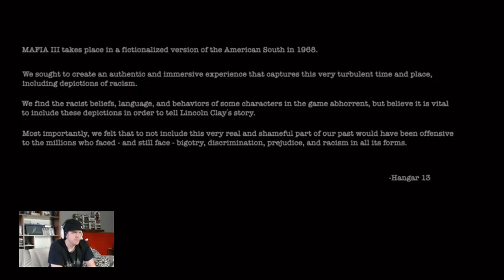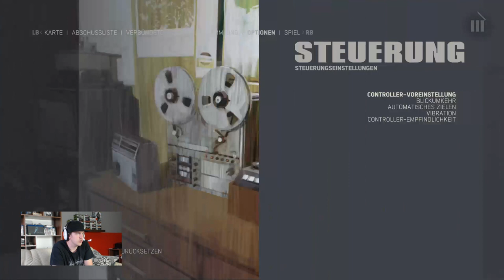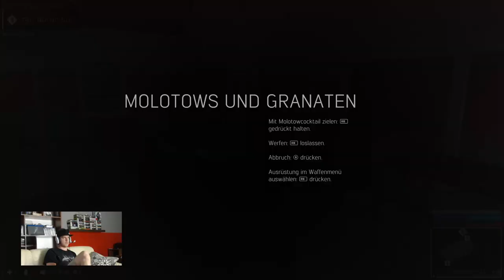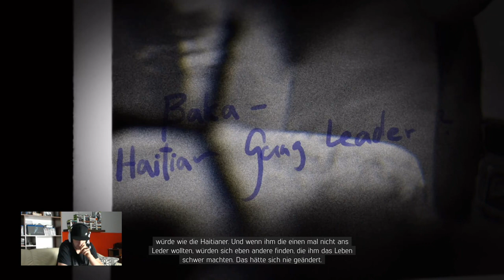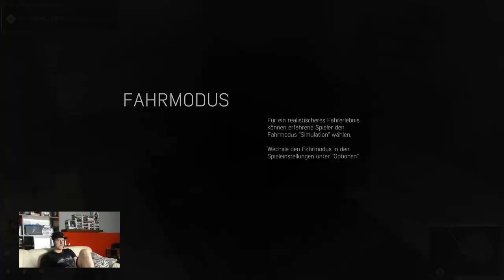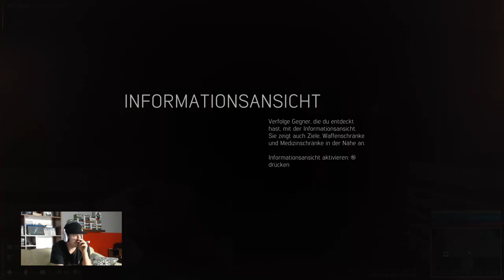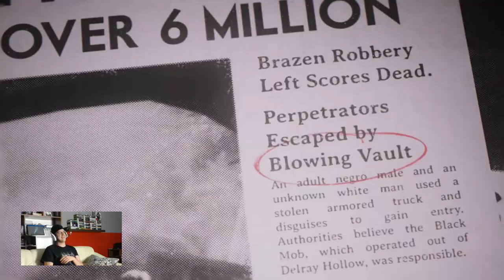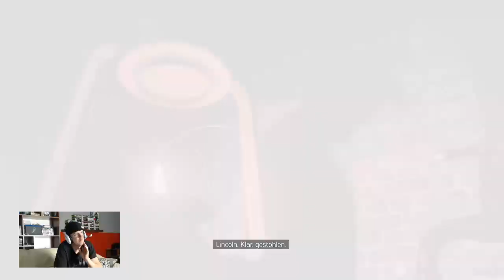[XBOX ONE X] Mixer Livestream vom 21.04.2018 I Mafia III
Mixer Kanal:

https:/Mixer.com/InX_ZeroCool

Equipment:

Headset:        Xbox One Stereo Headset
Beamer:         Panasonic PTAE4000E
AV-Reciever:  Onkyo NR-818
TV-Reciever:  Dreambox DM 800 HD PVR
Handheld:      Nintendo 3DS
Handheld/Konsole: Nintendo Switch